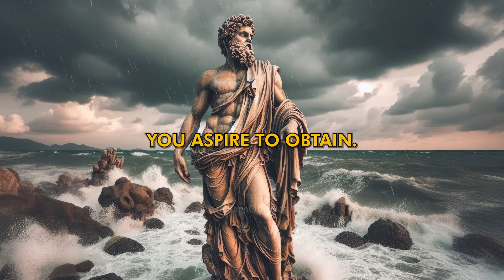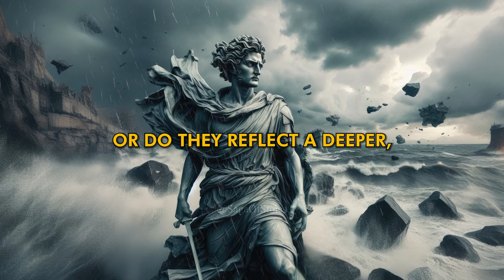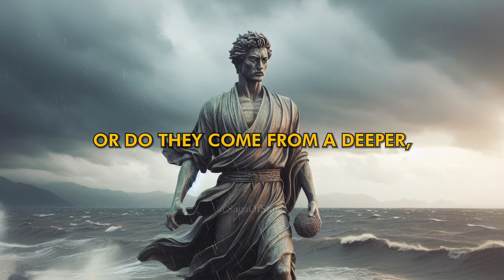Self-improvement is masturbation.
Why SELF-IMPROVEMENT Is RUINING Your LIFE | STOIC WISDOM

Embark on a profound exploration into the often-overlooked consequences of self-improvement with "Why SELF-IMPROVEMENT May Be RUINING Your LIFE | STOIC WISDOM." This video unveils the paradoxes of modern self-help culture through the timeless lens of Stoicism. Discover how seeking constant growth and external validation contradicts the pursuit of true contentment. Learn practical Stoic strategies to navigate life's challenges with grace and wisdom, and redefine your understanding of success, happiness, and personal growth. Join us as we challenge conventions and cultivate a life of virtue and inner peace.

Marcus Aurelius, Seneca, Epictetus, and other Stoic lessons.

🧠WATCH&LEARN
More videos about Stoicism from Marcus Aurelius, Epictetus, Seneca and others: